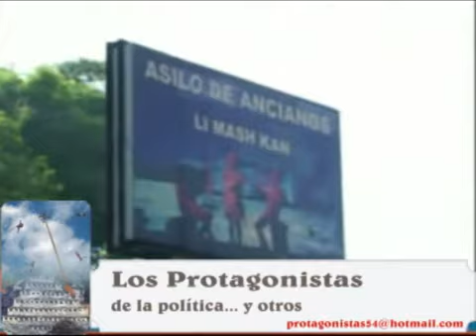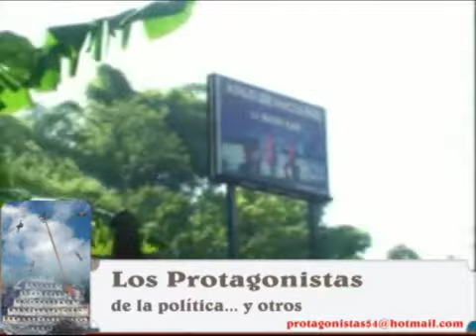GRATITUD.mp4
PARA LOS QUE TIENEN, PARA LOS QUE YA NO LA TENEMOS, Y PARA LOS QUE AÚN TEIÉNDOLA... PUES PARECE QUE NO TIENEN...